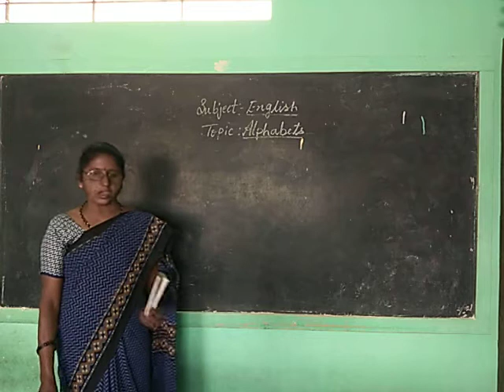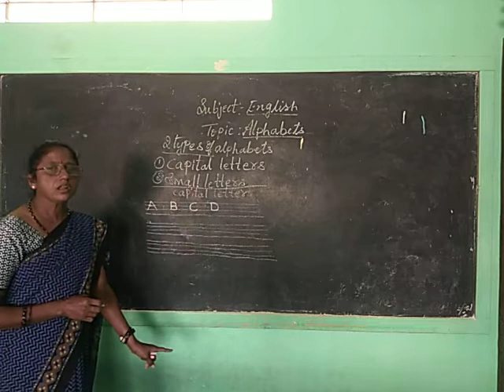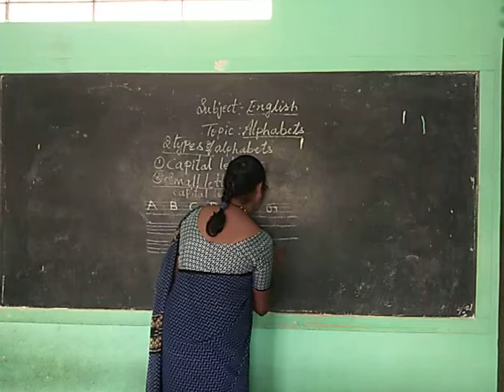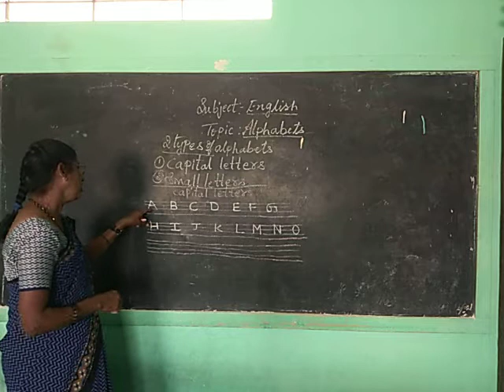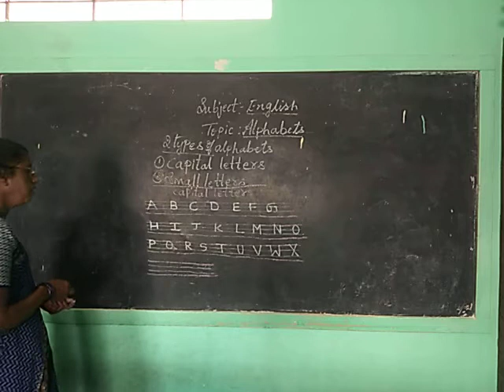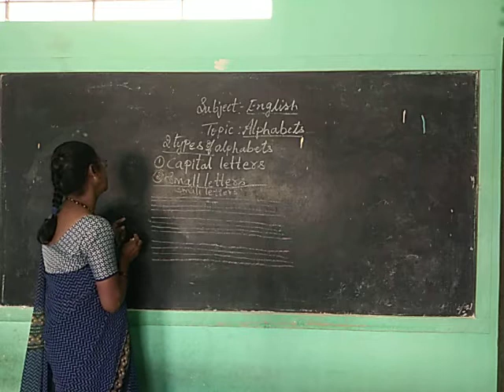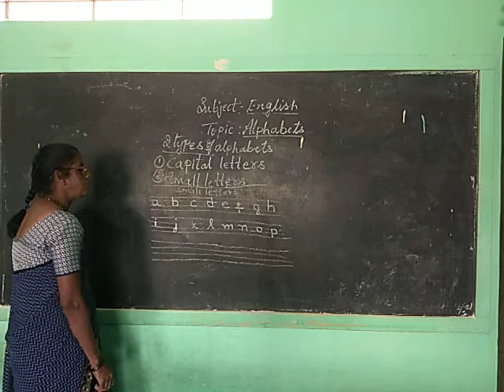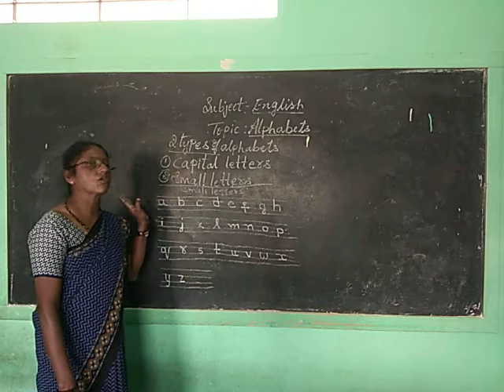1st english 25 06